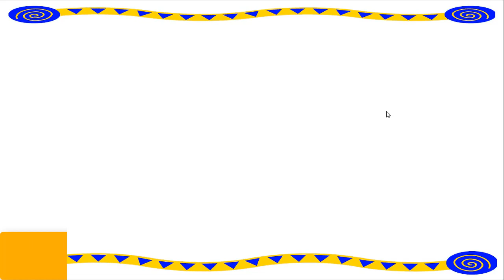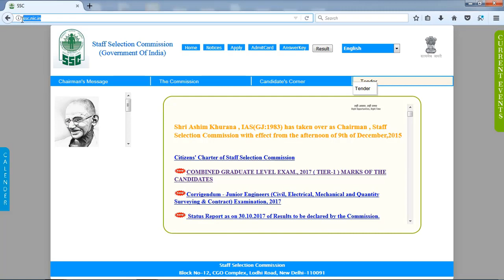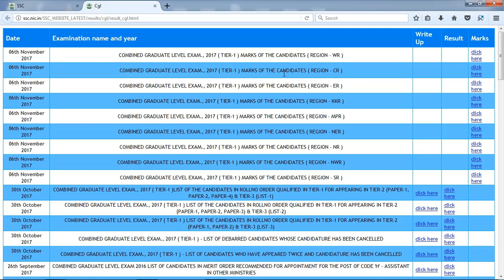SSC CGL Tier-1 marks 2017 | how to check SSC CGL 2017 mark | SSC CGL Result 2017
Math/Quantitative Aptitude Syllabus:-

NUMBER SYSTEM
H.C.F & L.C.M
DECIMAL FRACTIONS
SIMPLIFICATION
SQUARE ROOTS & CUBE ROOTS
SURDS & INDICES
NUMBER SYSTEM & RATIO & PROPORTION
AVERAGE AND AGE PROBLEMS
PARTNERSHIP
TIME & WORK
TIME & DISTANCE
PERCENTAGE
PROFIT & LOSS
SIMPLE INTEREST
COMPOUND INTEREST
ALLIGATION OR MIXTURE
MENSURATION
EQUATION TEST
DATA SUFFICIENCY
NUMBER SERIES
APPROXIMATE VALUE
TABULATION
GRAPH
PIE CHART
SUCCESSIVE DISCOUNT
CLOCKS
CALENDAR
LOGARITHMS
TRIGONOMETRY
HEIGHT & DISTANCE
STOCKS & SHARE
RACES & GAMES